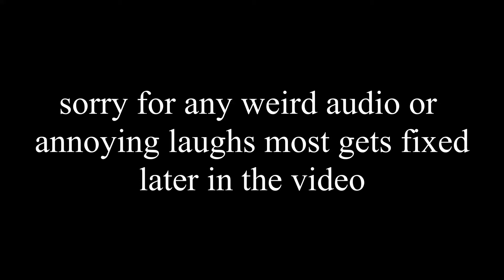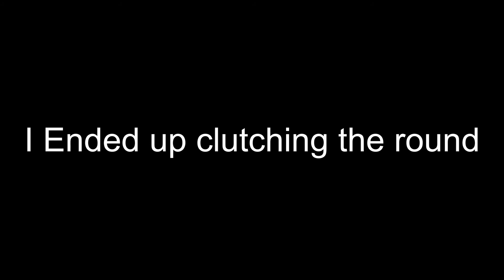RANDOM MOMENTS IN RAINBOW SIX SIEGE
Random Moments are Random